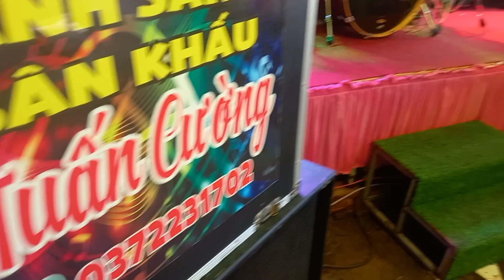NTTV - Kỷ Niệm Ngày Giỗ ( Ông Nội )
NTTV - Kỷ Niệm Ngày Giỗ ( Ông Nội ) TXGC